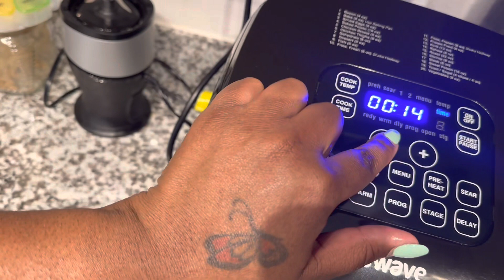What I Eat In A Day || NO DAIRY DAYS!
So, I am working my way back to a vegan lifestyle however, this time it’s harder for me to go cold turkey. I decided to take 3 days out of the week to eat NO DAIRY!
And of course I’m bringing you guys along for the journey.
Things to keep in mind: I am NOT THE BEST COOK & IM STILL LEARNING! Lol
So, I’m gonna a make a lot of mistakes but it’s a “journey” and I hope you will come along with me as I grow.

Thank You! See you in my next video!